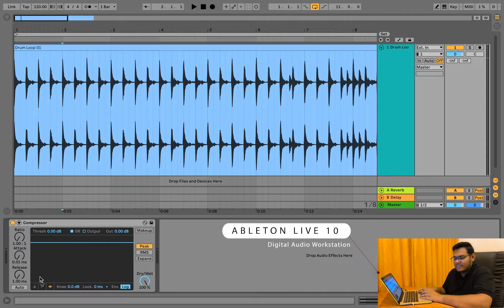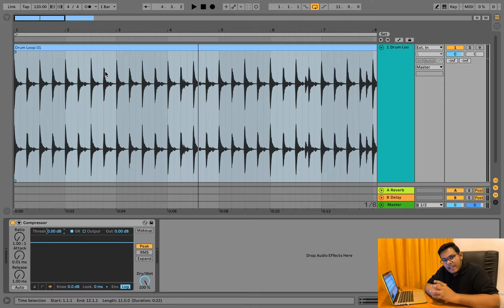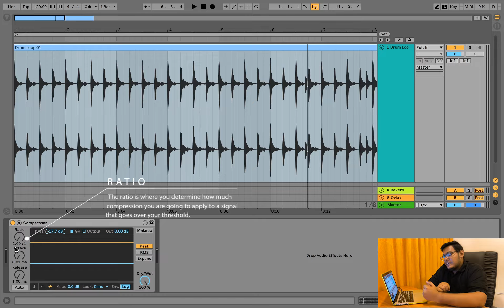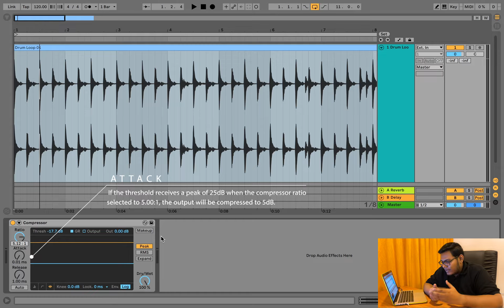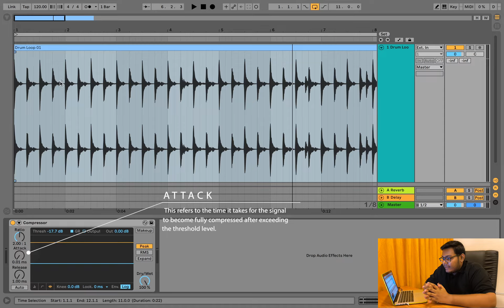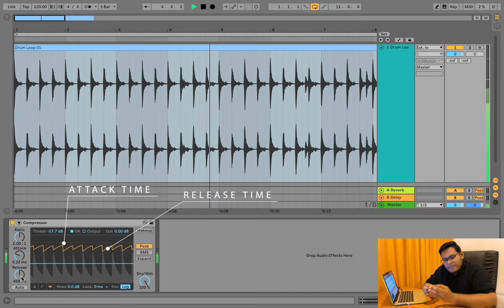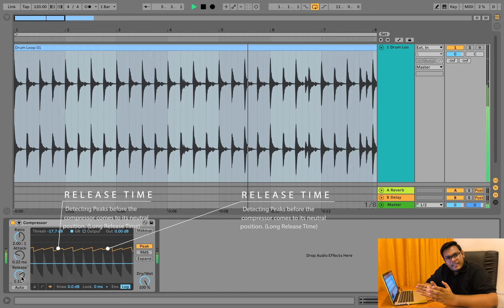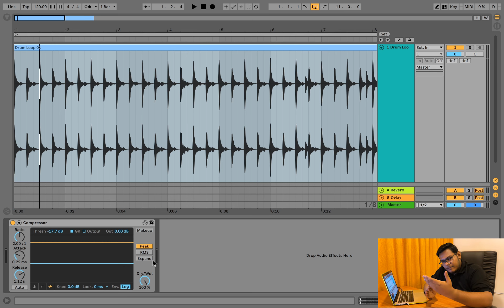Dynamic Range Compression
Audio Tech Show is all about the demonstration of digital sound technology along with the theoretical aspects.

Audio Tech Show කියන්නේ studio recording සහ live sound වැඩ වලදී අපි දැන ගන්න ඕන දේවල් ප්‍රයෝගිකව කියල දෙන youtube channel එකක් කියල ඔයාල දැනටමත් දන්නවා ඇති.

If you like this video put a thumbs up.

Patrons - Ranuka Hettiarachchi & Tharindu Suraj
Studio Crew - Lahiru Thilakarathna